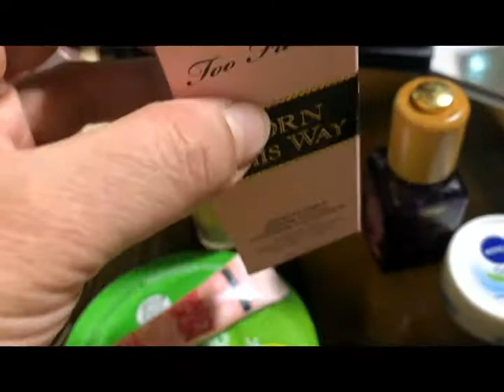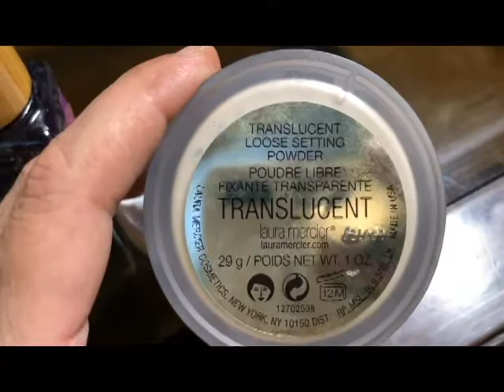Eid Special (2020)l|Instant Skin Care Facial Mask|Eid Prep and Prime|Get Ready with Ayesha(2020)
In this video we are going to do some thing very different from our cooking videos. We are going to guide u which make-up products we can use to look more Glamorous this Eid.

Instant Glowing Mask will give your skin extra natural shine and Instant Glow  This Mask is made with all Natural Ingredients all from your Kitchen.

This is a quick thing that I am doing before eid on chand raat for my skin care regime to keep my skin looking beautiful and healthier.
before applying this mask, massage your face and neck with any massaging cream for 5 min and you will get  bright, even toned, super glowing, baby fresh skin instantly.  I hope you will like it. Please give me  your feedback through comments :)

MakeUp Products are shown In this Video are mostly from Sephora but are Locally Available from Good Make Store I will Link them online Store for that below

Happy Eid to All Your

Your Feed Back is very Imprtant For Us.